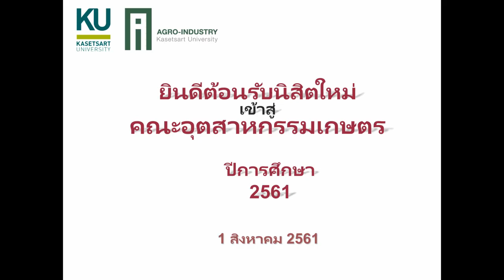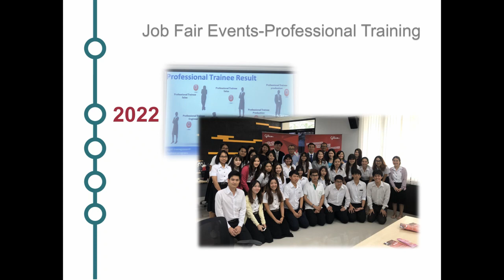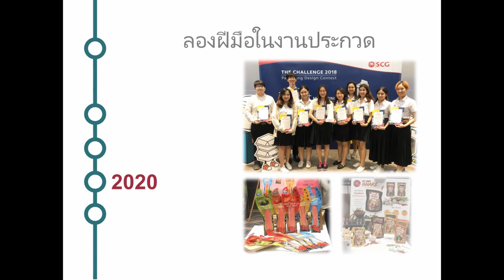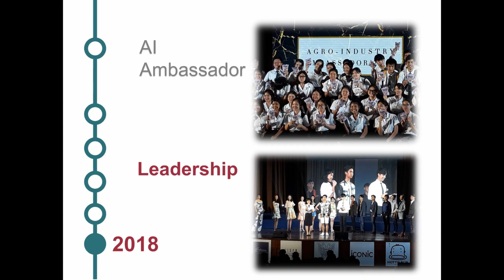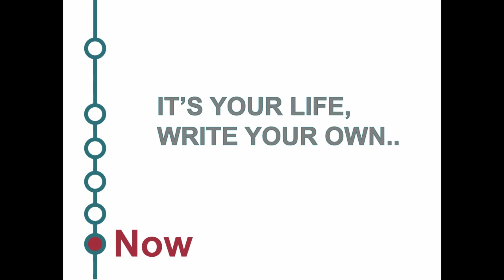AI Orientataion 2018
เคยคิดภาพตัวเองในอีก 5 ปีข้างหน้าไหม เคยสงสัยไหมว่าเส้นทางของเราข้างหน้าจะเป็นยังไง ลองดูคลิปนี้นะ